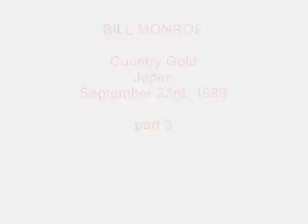WSM in Japan 1989_3.wmv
Bill Monroe and the Blue Grass Boys perform  'Blue Moon of Kentucky'
at the Country Gold show in Japan in 1989.
The band consisted of  Tater Tate on Fiddle, Blake Williams on Banjo, Billy Rose on Bass and Tom Ewing on Guitar.